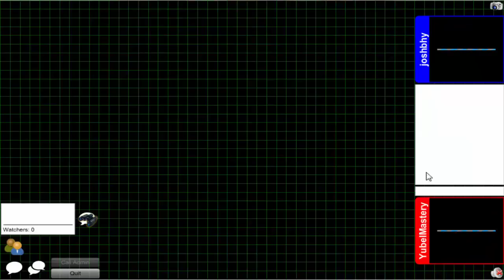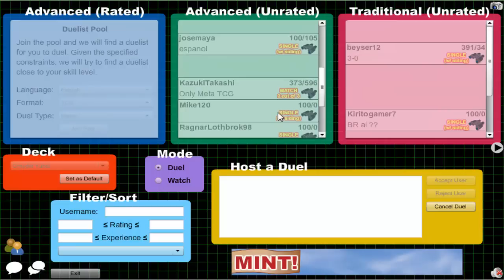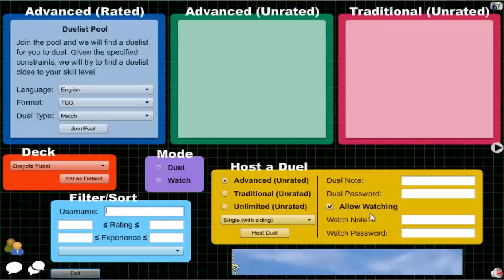Vitamin Y (Forever) Episode 642: Graydle Yubel #5